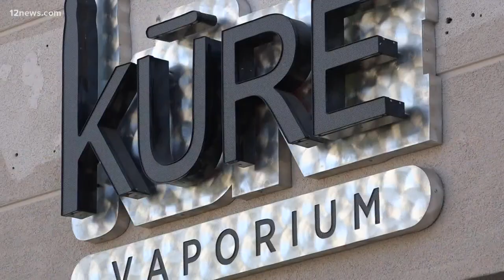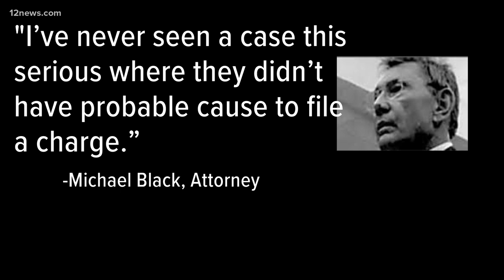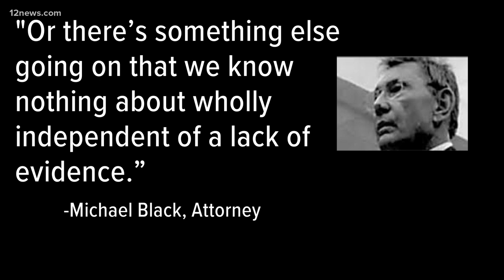Suspect freed in Gilbert home invasion case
A man was killed in a deadly home invasion in Glibert. Police arrested a man, but after the county attorney wanted more evidence, the suspect was arrested.